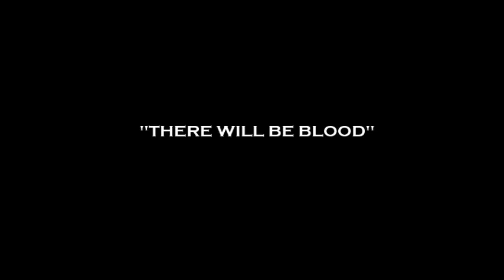Too close for comfort